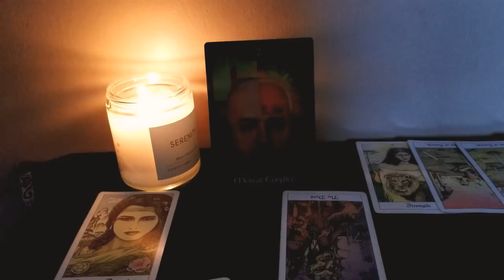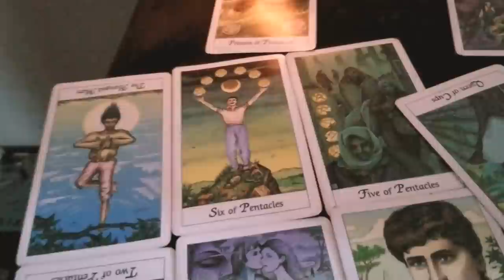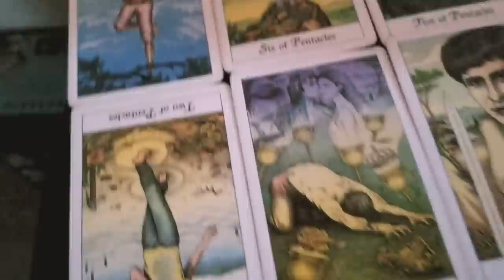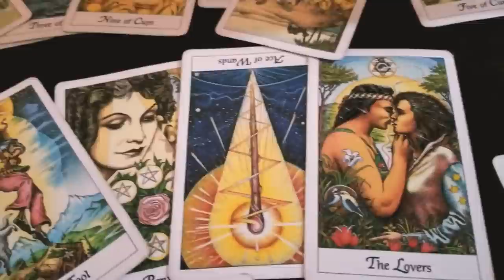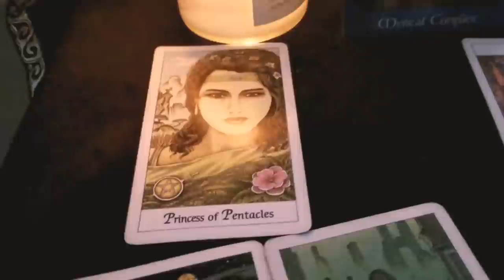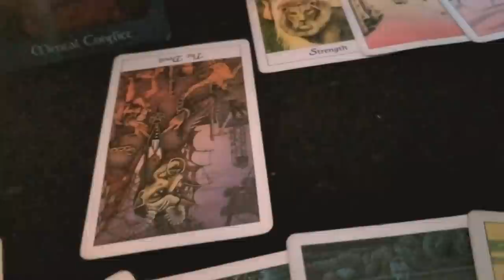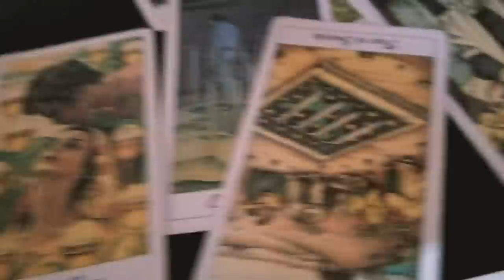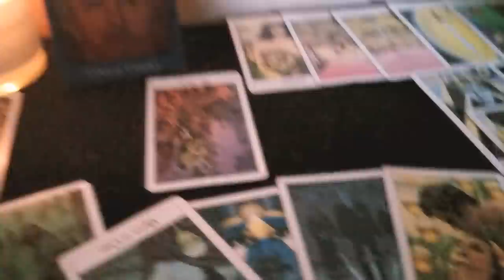💯REALITY ✔ APRIL 7 2018!!! YOU GOT THE JUICE NOW!!!😂